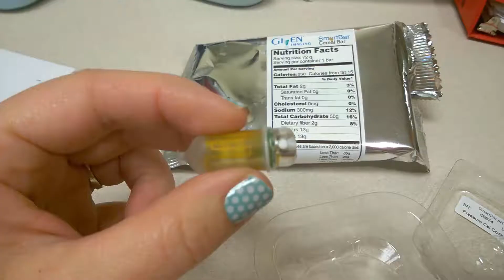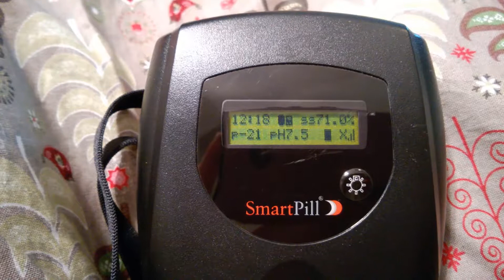Smart Pill Digestion Testing!!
It's Smart Pill testing day!! Time to drive across the state, swallow a mini-computer capsule the size of a walnut, and track the progress of the 'pill' as it moves through my digestive track!

**Update: My results came back INCONCLUSIVE. The Smart Pill Test did not provide useful information in diagnosing my gastrointestinal issues, and as such...was not covered by my insurance company. I wish that I had more useful information to share!! If you have questions or would like to share your experience in the comment section, please do so! I check for messages frequently and I appreciate hearing from you.